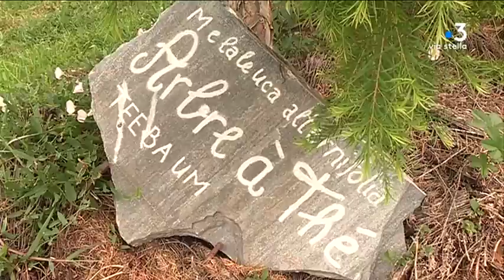Tema - Les huiles essentielles, volet 2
Depuis 25 ans, comme partout dans le monde ce secteur enregistre un développement important. La filière reste très artisanale sur l'île qui compte une cinquantaine de très petites entreprises. Bien installées sur le marché insulaire, certaines de ces TPE envisagent de faire de l'export.

Intervenants - Chloé Jay, employée dans une distillerie; Sophia Keyserlingk, gérante d'une distillerie; Rebecca Balsacq, directrice commerciale d'une distillerie; Muriel Crestey, gérante d'une entreprise de cosmétiques

Equipe - Solange Graziani, Marion Fiamma